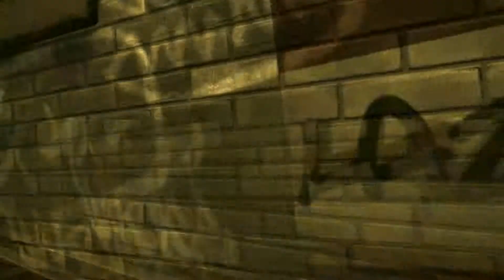Let's Play - Deus Ex: Human Revolution (Part 17) - Hello Hobos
Hobos hello